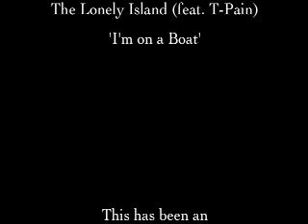Little POV 320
Little River POV